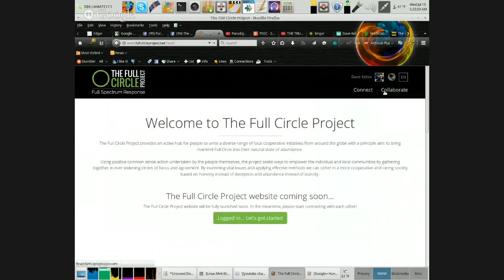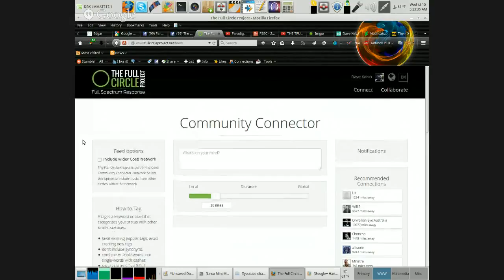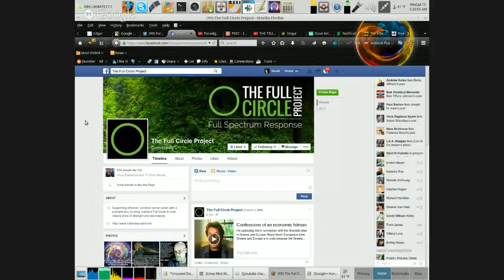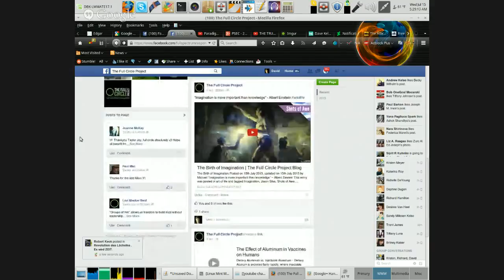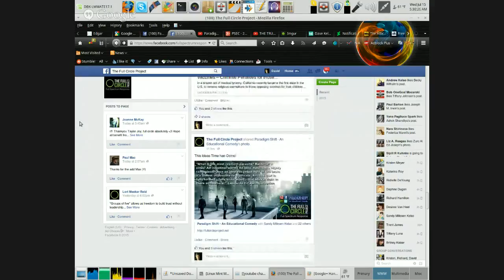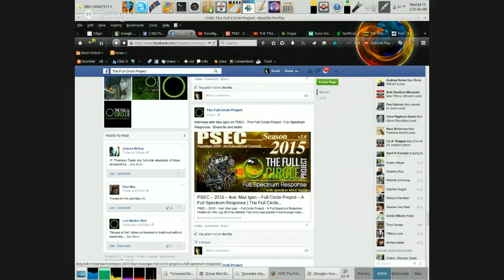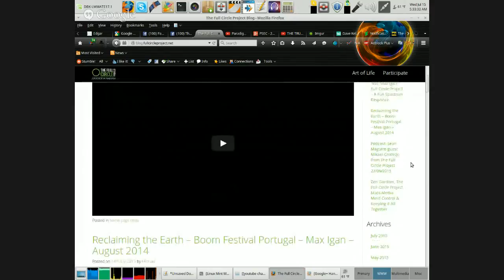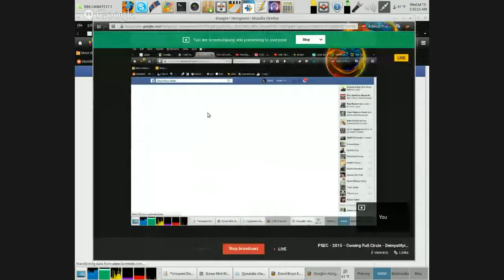PSEC - 2015 - Coming Full Circle - Demystifying The Awakening Process [hd 1280 x 720]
ABOUT: In this episode of "Paradigm Shift - An Educational Comedy" that we have titled as "PSEC - 2015 - Coming Full Circle - Demystifying The Awakening Process" -- Dave Kelso (Time Warrior) takes the woo woo and BS factors out of what has become known as "the awakening process". Using straight talk and keeping it on the level of the average person, and then moving into a brief showcase of The Full Circle Project that has been started by Max Igan.

Applicable Hashtags

deviantART Video: Exceeds 20min Limit.